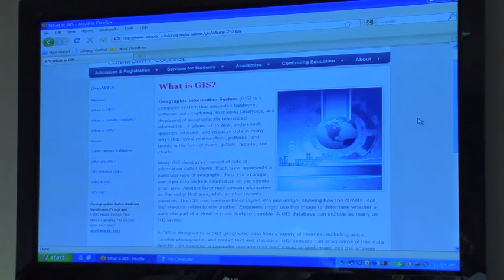GIS_Presentation_Conclusion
Dr. Peter Mora and Dr. Theresa DeFranco
Discussion on GIS Paper presented as a part of the Oxford Round Table held July 31st-August 5th, 2011 at Harris Manchester College, Oxford University.